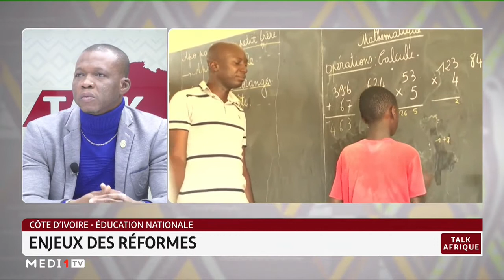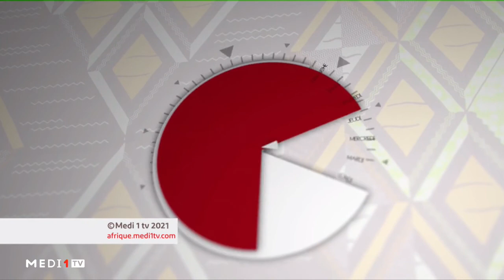Côte d'Ivoire-éducation nationale: enjeux des réformes